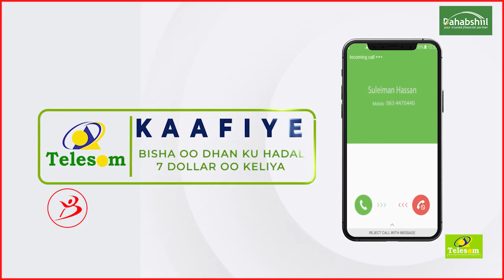Askari Ayaa Sixun Ula Dhaqmay Suxufi Markan Waydiinayna Si Hanjabaadi Ku Jirto Ayuu" Yusuf Kayse